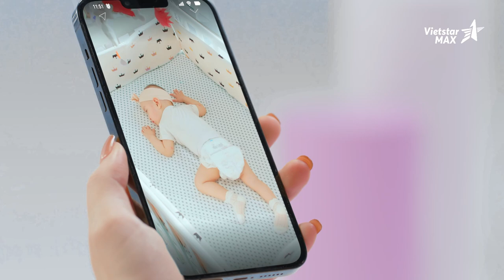VietstarMAX | TVC Quảng Cáo 45s - BỈM Nhật GOLDGI+ | Quay Phim quảng cáo cùng hoa hậu Đỗ Mỹ Linh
Trong bối cảnh điều kiện và nhu cầu cuộc sống càng ngày được nâng cao, Bỉm Goldgi ra đời kết tinh giá trị tốt nhất với phương châm “MẸ CHỌN CON VUI” nhằm đáp ứng nhu cầu của những người mẹ hiện đại. Phim quảng cáo mới giới thiệu sản phẩm mới của hãng đã thể hiện rõ sứ mệnh này.

Cùng với sự góp mặt của hoa hậu Đỗ Mỹ Linh, TVC đã đem đến hình ảnh ấm áp, thông điệp ý nghĩa cũng như đã truyền tải được hết công năng của sản phẩm. Vietstarmax vô cùng hân hạnh khi là một phần tạo nên đoạn phim quảng cáo chất lượng này.

Lĩnh vực chính:
1️⃣..  Sản xuất TVC quảng cáo
2️⃣..  Sản xuất phim Viral video marketing
3️⃣..  Sản xuất phim doanh nghiệp